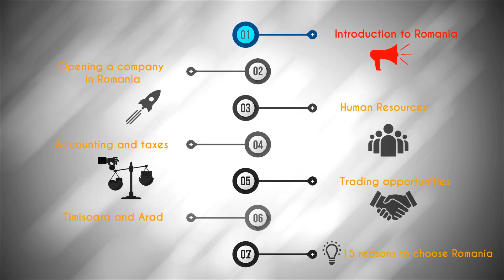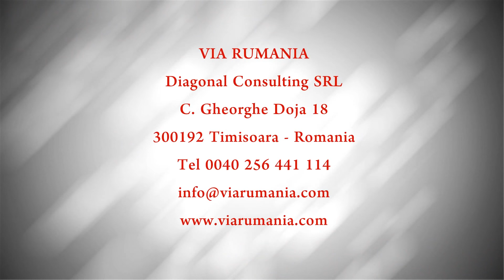Business in Romania: Introduction by José Miguel Viñals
After years consulting business people on the way they should develop their companies in Romania, I have put some of the basic information together in a short serial of 7 videos intending to provide first answers. Also, with the intention of promoting the role of business consultancy before, during and after the implementation of the new company; many companies could have avoided major problems if they had relied in professional advice from the beginning, instead of calling for it when it was too late.

Video & edit: Cristina Precupas & Amalia Gaita

Some images used in this video are Designed by Freepik.